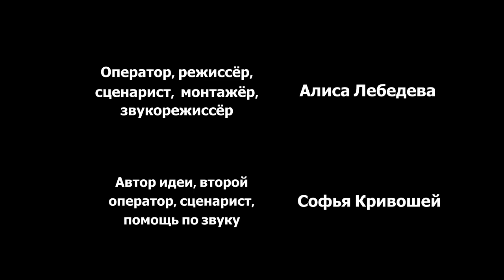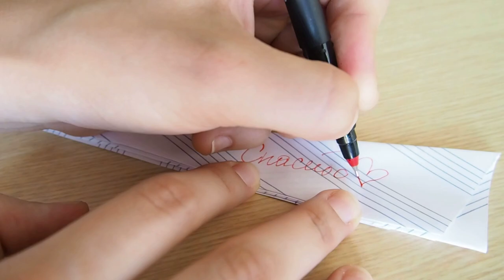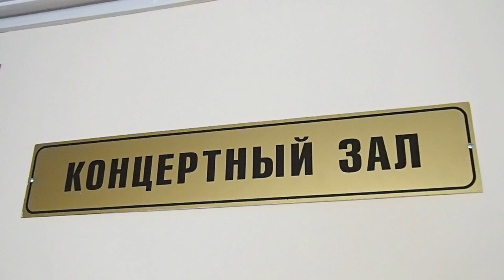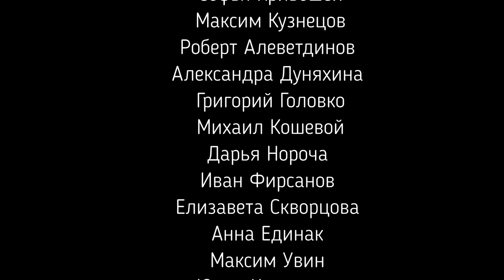Фильм к выпуску из Музыкального Училища им. Гнесиных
Этот короткометражный фильм снят Алисой Лебедевой и Софьей Кривошей к выпуску их курса из Музыкального Училища имени Гнесиных (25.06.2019). Фильм разделен на три прекрасные части: первая посвящена годам учёбы, вторая-обращения к преподавателям, третья-дружбе и надежде на будущее. Картина музыкальная, ностальгическая, красивая и атмосферная. В съёмках принимали участия сами создатели, а так же почти весь курс.